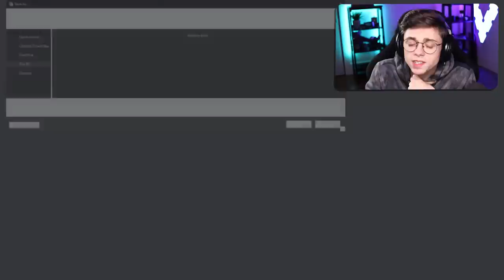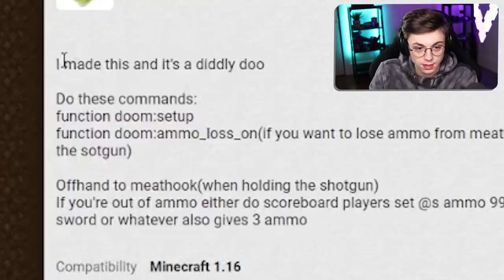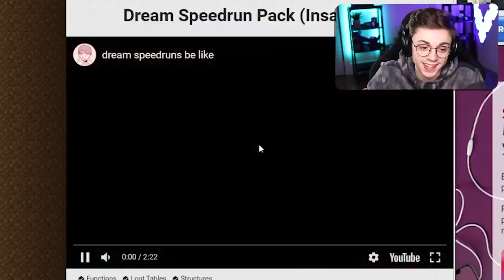Minecraft is Easy..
Epic gamer moment gamers..